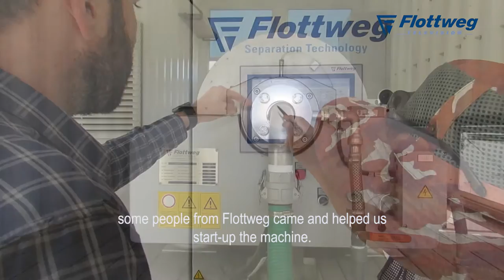Sewage Sludge Dewatering in Tijuana, Mexico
At over 70 percent of total costs, transport and disposal are by far the greatest cost items in sludge dewatering. The selection of a high-performance dewatering system is therefore extremely important, and presents municipal sewage treatment plants with a purchasing decision with serious consequences.
This was exactly the decision that the operators of the sewage treatment plant Fraccionamiento Bosques de Natura in Tijuana, Mexico faced. This sewage treatment plant, which handles the wastewater of the city of the same name, processes primary and surplus sludge from 7,200 residential units. In 2015, they decided to purchase the Flottweg HTS® Decanter C3E.

Its advantages over other processes and machines:
• Greater sedimentation volumes (due to the deep pond and steep cone) permits a higher power density (by 10 – 20 percent) in less space
• High savings potential in sewage sludge disposal thanks to maximum dry substance content provided by Flottweg HTS Decanters®
• The HTS Decanter® can be used flexibly, since it is suitable both for the dewatering of digested sludge and for the direct dewatering of surplus sludge
• Energy savings of about 20 percent using the Flottweg Recuvane®
• No health risk for system personnel (no aerosol pollution and no escaping contamination or odors due to closed system)

Since the sewage treatment plant is situated practically in the middle of residential areas, the last item in the list played a large and meaningful role in the selection of the system.

Deshidratación de aguas residuales en Tijuana, México

Los costes de transporte y eliminación suponen, con diferencia, la mayor partida de costes en la deshidratación de lodos, representando un 70 por ciento de los mismos. Por ello, es muy importante escoger un sistema de deshidratación de la más alta eficiencia, lo que supone una elección decisiva de compra para las depuradoras municipales.
La empresa explotadora de la depuradora Fraccionamiento Bosques de Natura, situada en la localidad mexicana de Tijuana, se encontró ante una decisión de idéntica naturaleza. Esta depuradora, la cual procesa las aguas residuales de una urbanización que lleva el mismo nombre, trata el lodo primario y el excedente de 7200 unidades residenciales. En 2015 decidieron adquirir la centrífuga HTS® C3E de Flottweg.

¿Qué ventajas posee frente a otros procesos y máquinas?:

• Su mayor volumen de sedimentación (gracias al estanque profundo y el cono de alta inclinación) hace posible la máxima densidad de salida (10 - 20 por ciento) con un mínimo espacio requerido

• Alto grado de capacidad de ahorro en la eliminación de las aguas residuales gracias al máximo contenido de materia seca con la Flottweg HTS Dekanter®

• El uso de las centrífugas HTS es flexible, dado que son idóneas tanto para la deshidratación de lodos digeridos como para la deshidratación directa del exceso de lodo

• El consumo energético se reduce un 20 por ciento gracias al sistema Flottweg Recuvane®

• Sin efectos sobre la salud del personal de la planta (sin carga de aerosoles ni escapes de suciedad ni olores, gracias a su sistema cerrado)

Ya que la depuradora está situada prácticamente en el centro del conjunto residencial, el último punto tuvo un peso significativo en la elección.